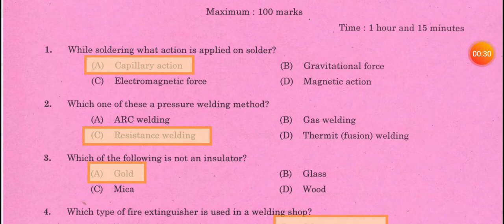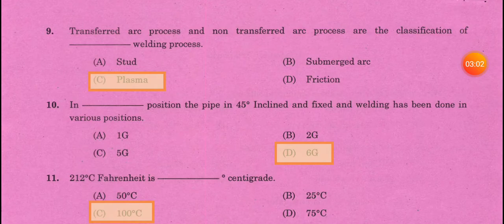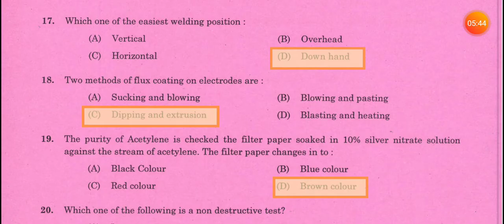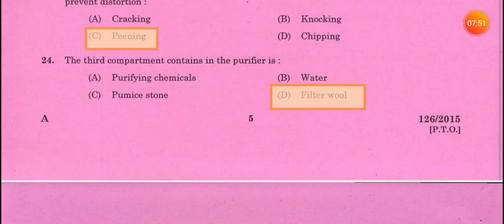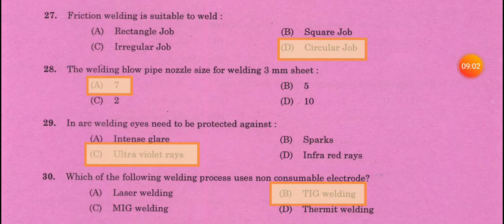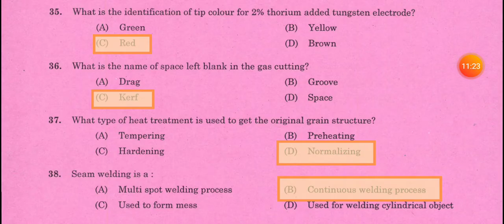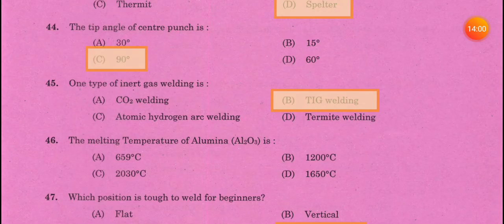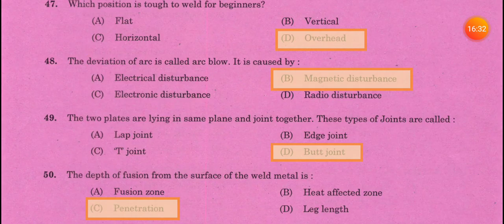Welder - State Water Transport|Question Paper Code126/2015|Kerala psc Mechanical engineering